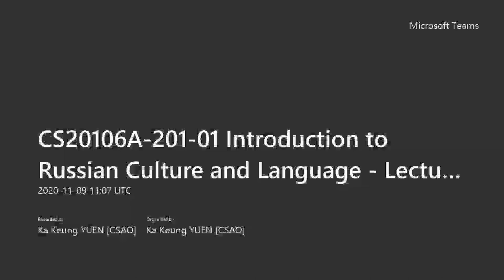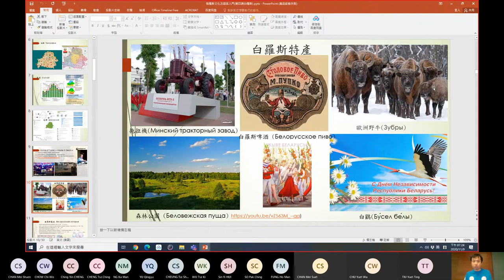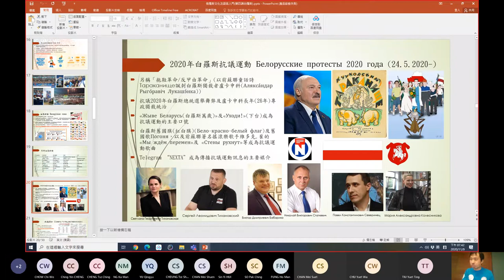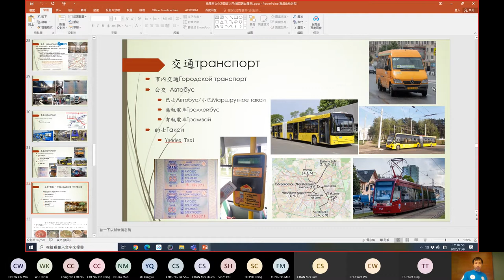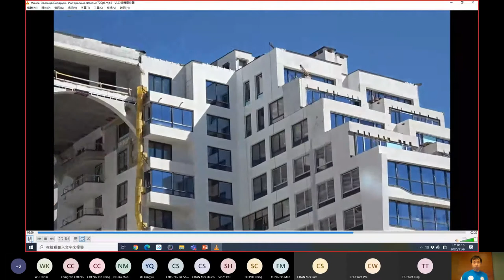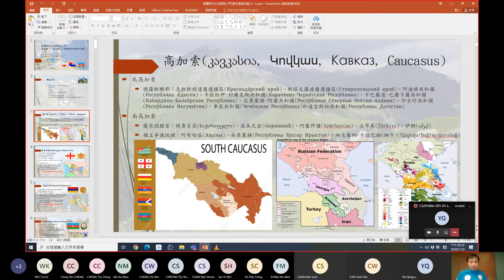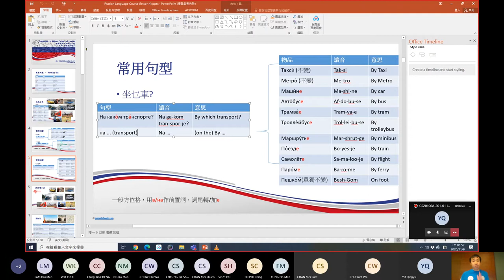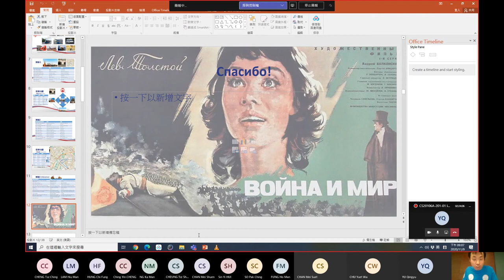Introduction to Russian Culture and Language - Belarus Lecture 4